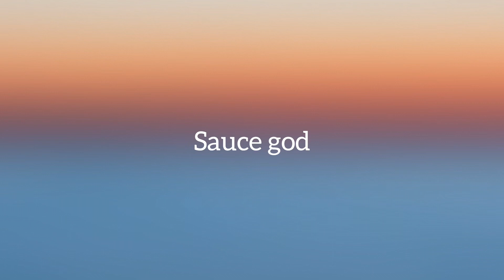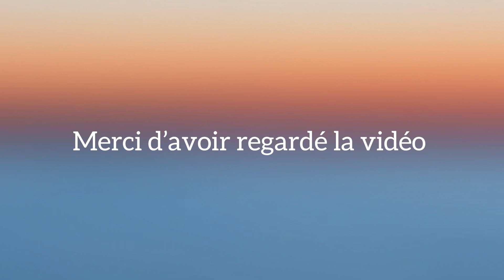Devine le rappeur à partir des mots donnés 🤯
Devine le rappeur

Alors pour cette vidéo vous aurez des mots et vous devez deviner les rappeurs à partir de ces mots.
Bon visionnage et bonne chance 😉

Rappeur français
Rappeur fr
Quiz
Quiz sur le rap français
Quiz sur le rap
Quiz rap français

Freeze Corleone nouvel album
Freeze Corleone l’attaque des clones
Freeze Corleone attaque des clones
Freeze Corleone nouveau son
Freeze Corleone

Attaque des clones réaction
ADC réaction
Freeze corleone attaque des clones réaction
Mw2
Freeze corleone - MW2
Freeze corleone - K-POP
Lamborghini bénie